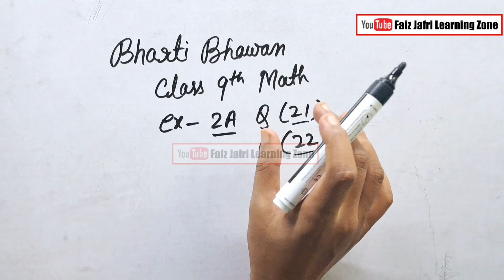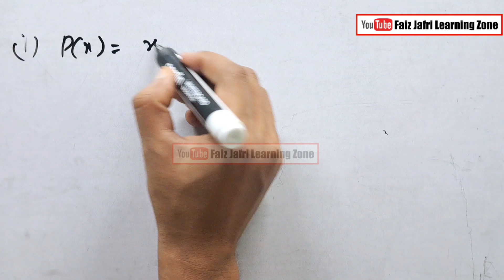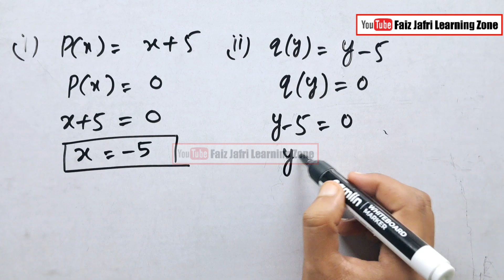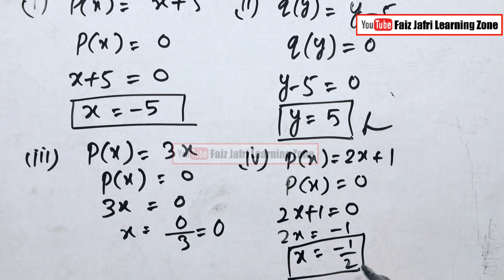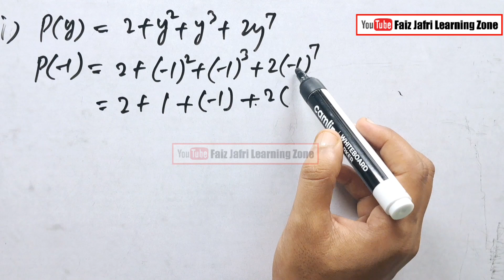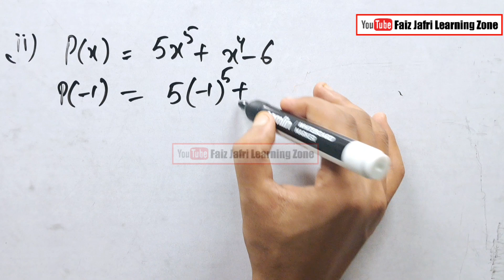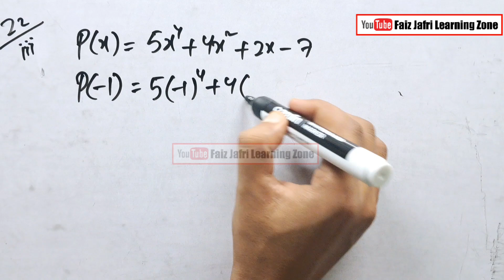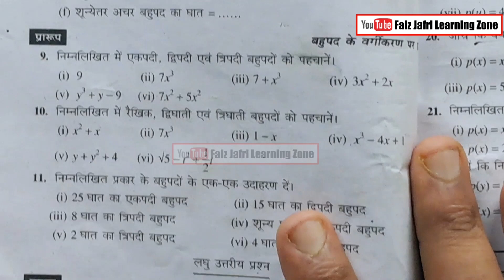भारती भवन कक्षा 9वीं गणित प्रश्नावली 2A | प्रश्न संख्या 21 और 22 | बिहार बोर्ड कक्षा 9वीं